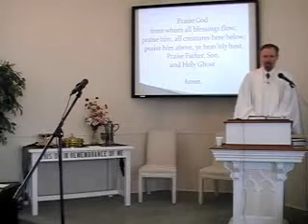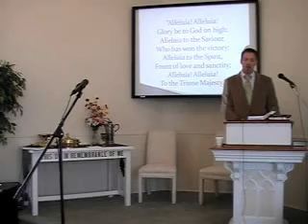First Presbyterian Church Worship Service, 6/03/2012. Perkasie, PA (USA). Rev. R. Scott MacLaren.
Join the congregation of First Presbyterian Church in Perkasie, PA (an Orthodox Presbyterian Church) as we worship the Lord on Trinity Sunday, June 3, 2012. We sing the great hymns of the Christian faith from the original Trinity Hymnal of the OPC, including "Come Thou Almighty King," and "Sometimes a Light Surprises the Christian While He Sings." Our Scripture readings are from the New International Version of the Bible.  Special music includes Waggoner and MacLaren singing, "I Waited for the Lord Most High." Pastor MacLaren's sermon was from Micah 7:1-10, "Blessed are They that Mourn!" Rev. R. Scott MacLaren was accompanied by Mr. Joseph Waggoner (Hymns), Mr. Scott Roltsch (Scripture readings and prayers), and Mrs. Rebekah Waggoner (Pianist).